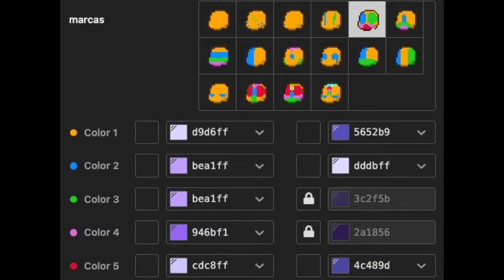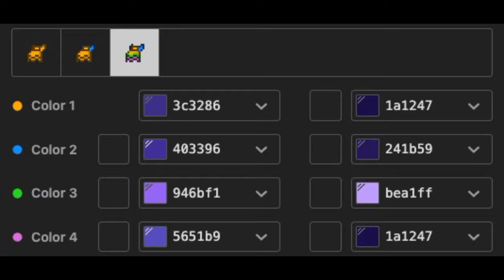🃏) Puppet FNAF : [ pony town skin ]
┊ ┊ ┊  💽  .     .     . 〘 🕹 | FNAF 〙  .     .     .

⚘〔˚ ಿ ⁺NO ACEPTO NI HAGO PEDIDOS POR EL MOMENTO. * ˖ 〕 ⚘

: : ❲ Little Cloud ❳ : : 💿